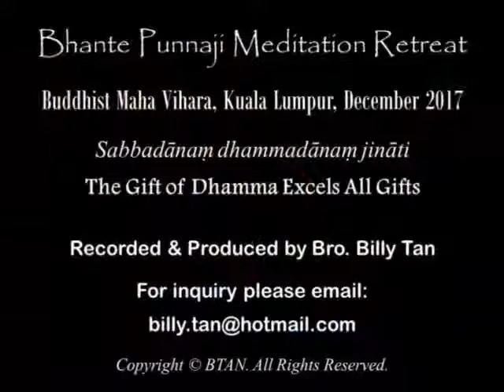BHANTE PUNNAJI MEDITATION RETREAT DAY-4 (18-DEC-2017)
Dec 18, 2017. Day 4 of 9-day Meditation Retreat with Ven. Dr. M. Punnaji Maha Thera held at Buddhist Maha Vihara, Kuala Lumpur, Malaysia. This was another quiet day in the meditation hall as Bhante continued with personal one-on-one interview of all the 30 regular yogis.